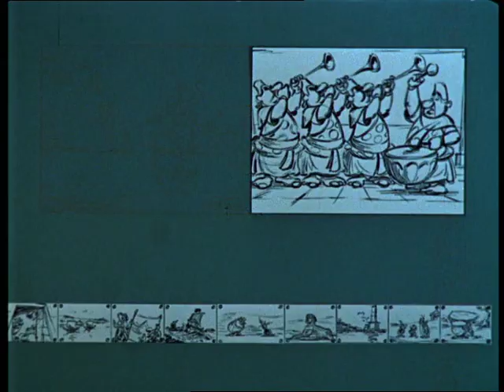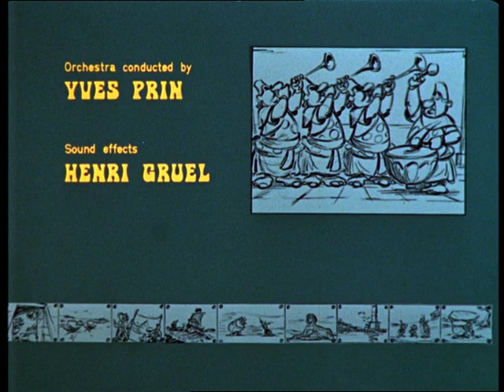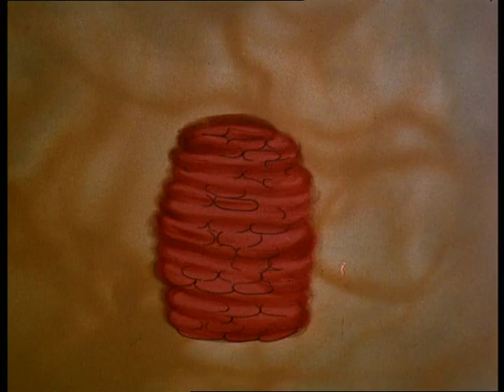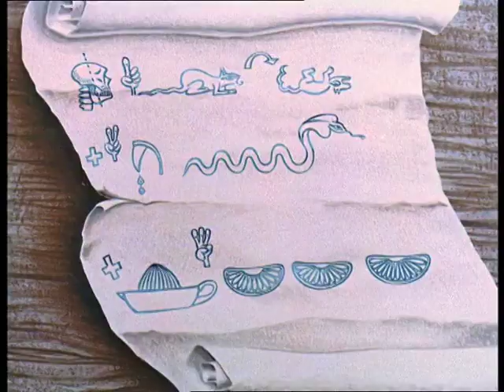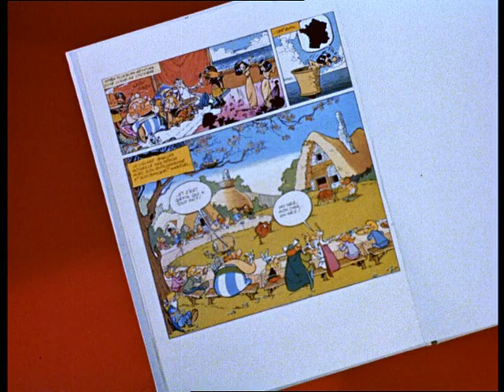Asterix Och Kleopatra (Astérix et Cléopâtre) Asterix and Cleopatra 1968 Swedish EN CC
Numerobis (aka Edifis) of Alexandria, architect, recruits the Gauls Asterix, Obelix, Idefix (aka Dogmatix), and Miraculix (aka Getafix or Panoramix), the village druid, to help him build a palace within three months for Cleopatra, Queen of Egypt, in a bet with Julius Caesar. Amonbofis (aka Artifis) and Tournevis (aka Krukhut) plot!

Created by Rene Goscinny and Albert Uderzo. Music by Calvi and Tchernia.

"Cleopatra's Bath" @ 15:04 :
♪ Queen Cleopatra lovely♪
♪ Sovereign lady, may we hope ♪
♪ In the cause of your royal hygiene ♪
♪ that you will accept this soap ♪

♪ Jars of perfumed donkey's milk ♪
♪ Every bath-time luxury ♪
♪ Keep her skin as soft as silk ♪
♪ As we learn from history ♪

♪ Cleopatra's lion's here, then! ♪
♪ King of all the beasts is he ♪
♪ With the strength of twenty brave men ♪
♪ And as much sense as a little flea ♪

♪ La la la la la - Huh huh huh huh huh! ♪
( ♪Bla bla la la bluh bluh! ♪)

"When the Appetite is Fine, Everything's Fine!" @ 30:12 :
"Barley beer for Asterix!"
When the appetite is fine, everything's fine!
Let's empty those plates, the feast is ours,

Long live our teeth, which munch and nibble,

"Wild boars for Obelix!"
Listen closely to what I'm going to say
The old proverb has changed
You don't eat to live,
But you have to live to eat!

For your health, nothing's better
This is a pure feeling when you hear this noise
When you're famished!

Little gluttons and big boys,
Through this allegro rhythm,
To eat and drink
You have to make your jaws play

"Bones for Idéfix!"
Obélix, my tender love,
I will always love you
And the king of kings
Is you by now
When Obélix is fine, everything's fine!

Cléo, I love your little nose,
But I do love mushrooms too
And sausages...and gingerbread

A good meal without cheese
Is like a beast with only one eye,
A bird without feather,
A forest without squirrel!

Please, pay homage
To the glorious cheese

But don't forget, my people,
Appetite comes with hunger
Let's empty those plates
The feast is ours!

"The Poisoned Cake" @ 43:55 :
Take a big bowl of strychnine
Cream with hemlock till its green
Take a glass of paraffin
Warm it up and tip it in
No I’ll put in two for luck

Add a spot of opium
Marinate a leach in scum
Sprinkle with some chopped frog’s spawn
(Now we add a peppercorn)
- Nooo !
-Ah, oh well

Crumble up your arsenic
In a glass of narcotic
Add two spoons of castor oil
Put them on the stove to boil
No I’ll put in three for luck

Put some snake’s blood in a bowl
Then stir in a crushed tadpole
Add a thimble full of glue
(Add a spot of sugar too)
- Nooo !
- No ? Oh well

Add rat poison to the brew
Cobra’s venom goes in too
Sweeten it with orange juice
Three segments is what you use
No I think just one will do

Thicken all with mandrake root
Decorate with moldy fruit
Just before the funeral
- Add a spot of vitriol
- Nooo!! Oh yes!
- Haha, I know it’ll be a good idea!

Special iced arsenic cake
Means that we can safely take
Seats beside the river Nile
To see the sacred Crocodile
Eat… the… Gauls!
(Ba be doo de do wa wa! Yeah!)